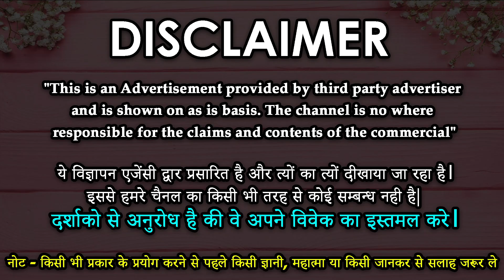कागज पर लौंग रखकर यह काम कर ले मोहब्बत आपसे मिलने आएगी दिन-रात आपके लिए तड़पेगी